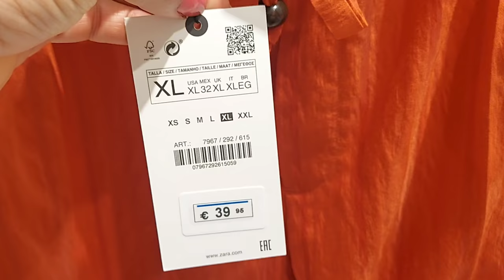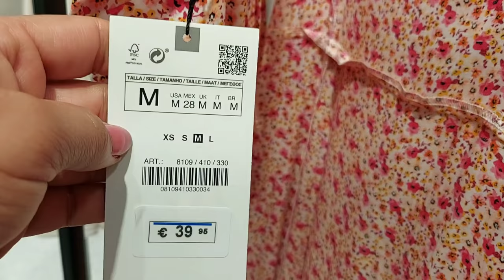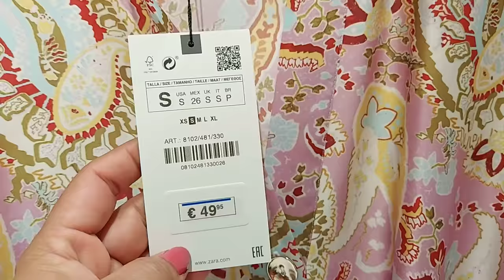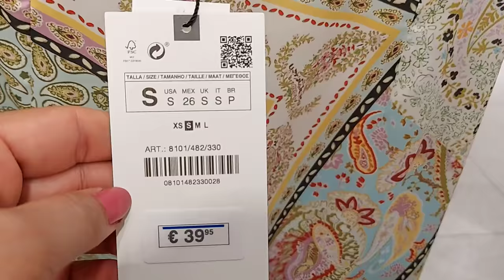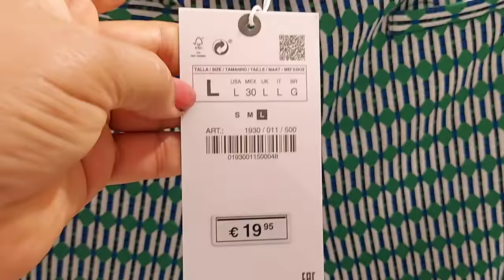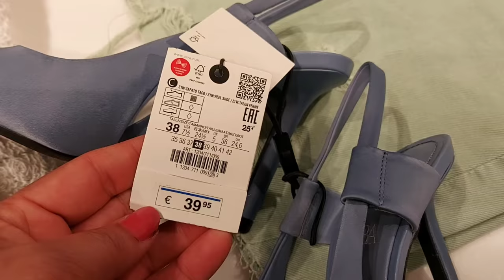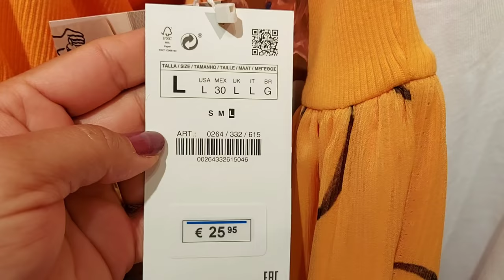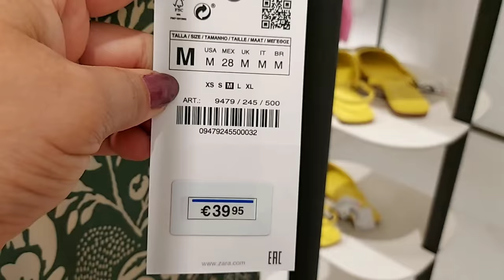ZARA WOMEN'S NEW COLLECTION / JUNE 2021